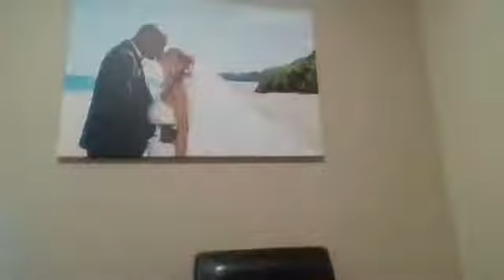How Many People Do You Know Who Have Lost Their Dreams?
You were born to do something special and the power of making a decision will help you do just that.

It’s time to decide. Will you stay stuck or take action?